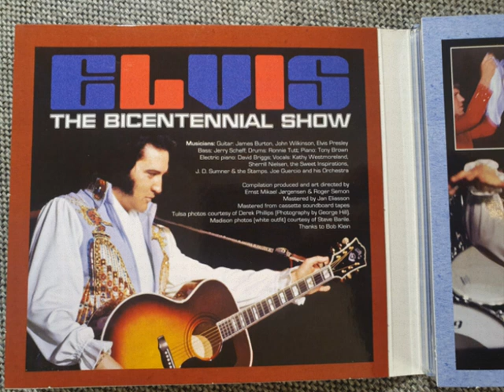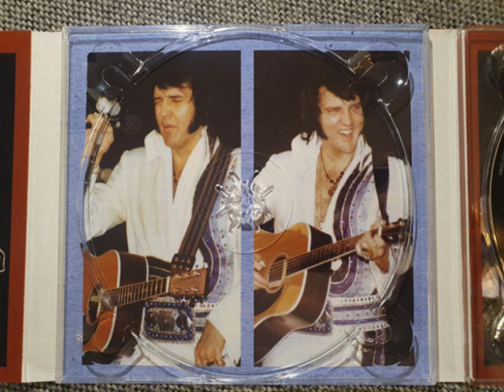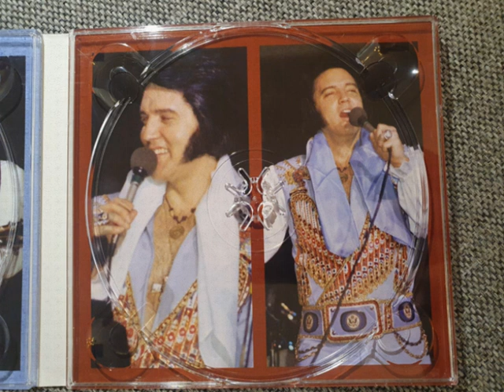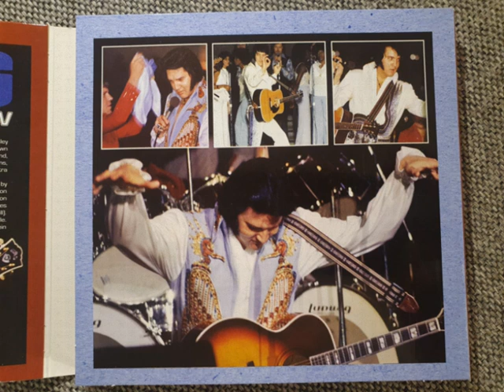Elvis Presley CD - The Bicentennial Show (FTD) - CD 02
Full Show
October 16, 1976
Released by: FTD in 2017
Soundboard Recording
Tracklisting:

See See Rider
I Got A Woman / Amen
Love Me
If You Love Me (Let Me Know)
You Gave Me A Mountain
Jailhouse Rock
All Shook Up
Teddy Bear / Don't Be Cruel
And I Love You So
Fever
Steamroller Blues
Introductions / Early Mornin' Rain
What'd I Say / Johnny B. Goode
Love Letters
School Days (incomplete)
Hurt
Hound Dog
Blue Christmas
Can't Help Falling In Love
Closing Vamp

Bonus
Hawaiian Wedding Song
Steamroller Blues
America

CD 2: Bonus songs recorded live at Dane County Coliseum, Madison, Wisconsin on October 19, 1976